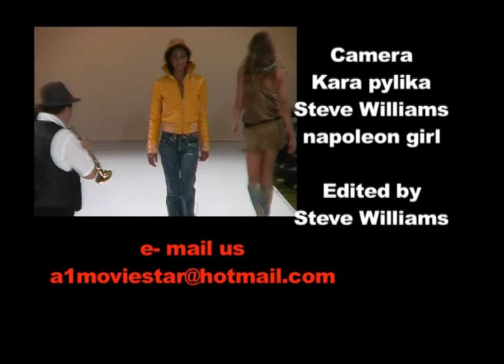Fashion Week eastern block (FFM Season 10 ep 7)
Host Steve Williams at Fashion Week Melbourne, young designers Backstage interviews with hair and makeup and models